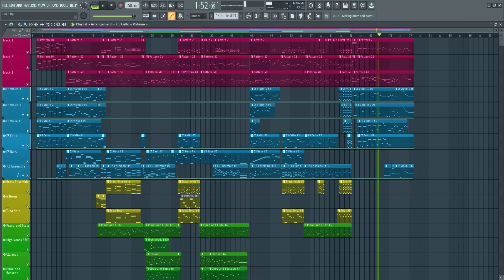Lune | A M2U Original Orchestration